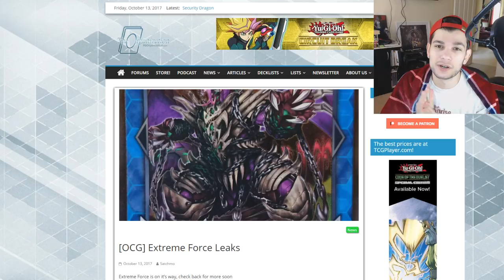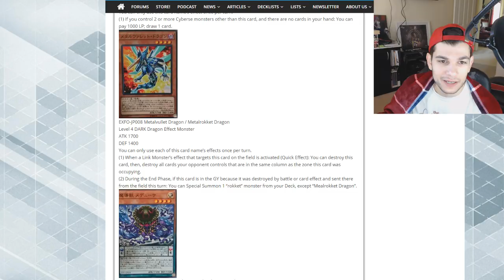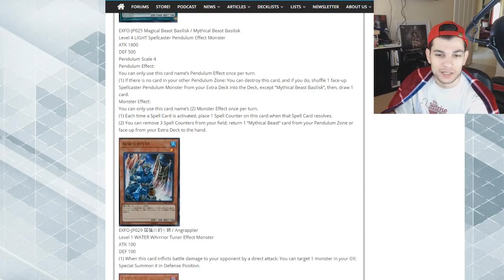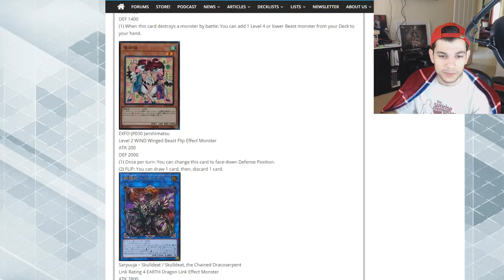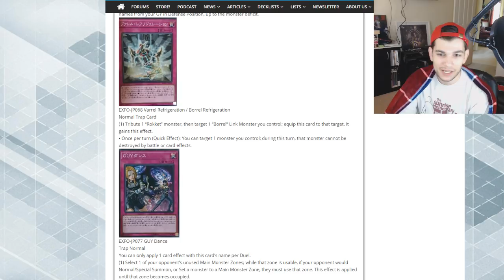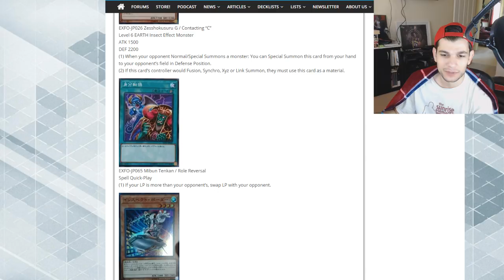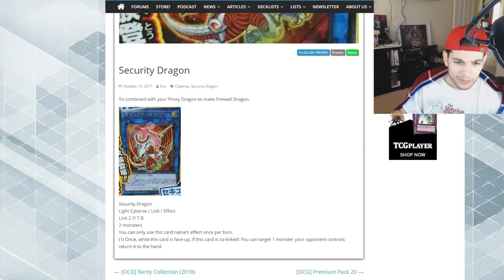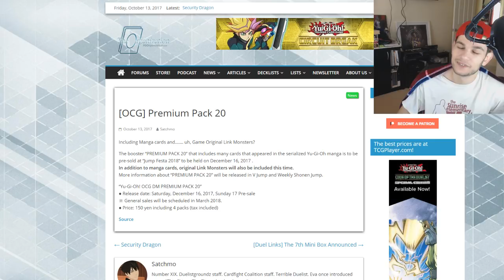Yu-Gi-Oh! Konami Reveals New Rarity Collection & New Cards in Extreme Force! New Links & Pendulums!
Some more news from the OCG about the new Yu-Gi-Oh! cards coming out of Extreme Force, Premium Pack 20, and the new Rarity Collection are here! This is huge news from Konami!

If you want to donate to my channel or streams to improve quality, content, and get some awesome rewards for doing so, feel free to donate any amount big or small

DUELINGBOOK: intch95

Current Patrons:
Alejandro Gonzalez
Team Firedog
Ammar Kuljuh